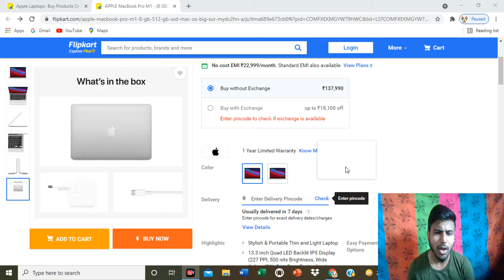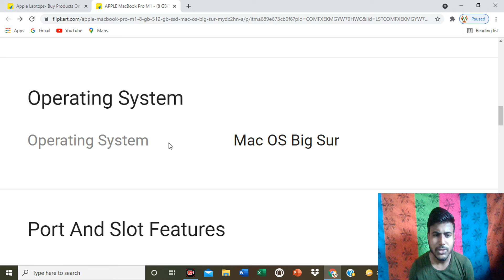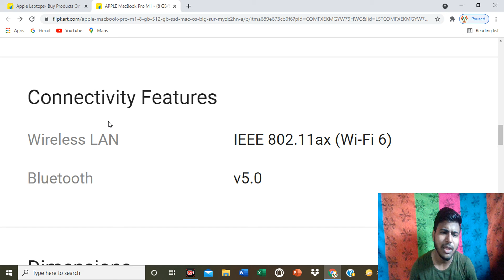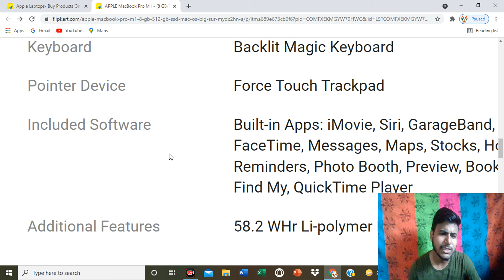Apple Macbook Pro M1 | Apple laptop | Online Technical SA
mai aap ko is video mein dikhane wala hu apple macbook pro m1 ke bare mein.
is video mein aap ko bataunga apple MacBook m1 pro ke bare me full details ke bare mein
is video mein all apple macbook m1 pro details jane.